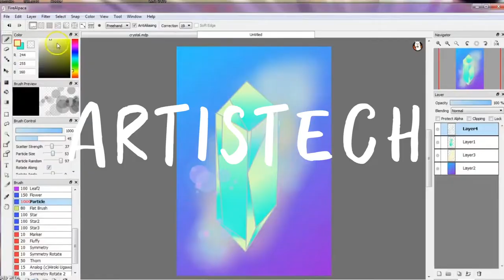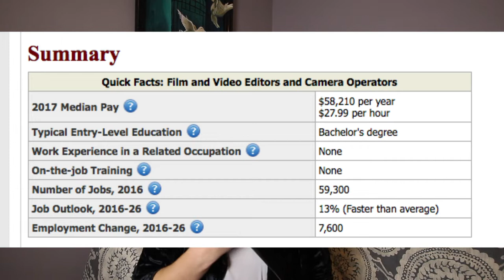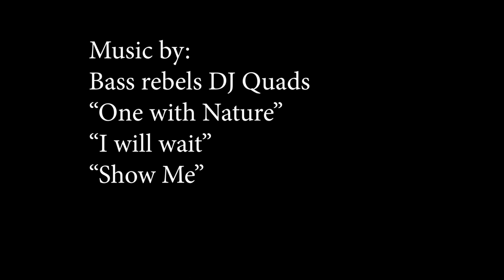A PSA for Art Teachers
I hope this gets teachers motivated to try for some digital art classes.

What will the future of digital art look like with out art teachers teaching it?